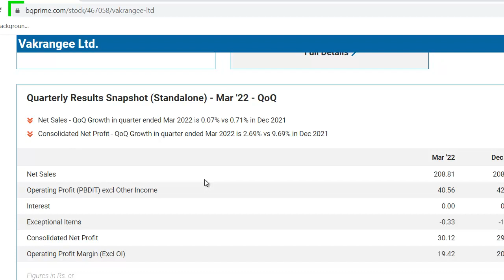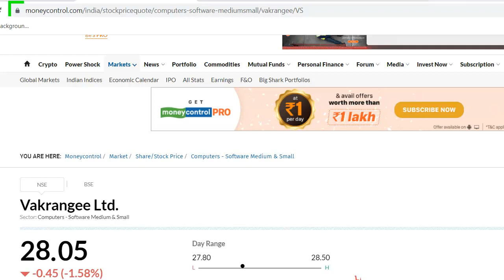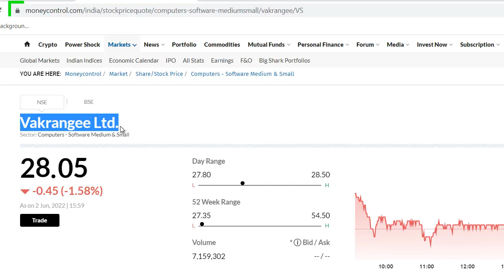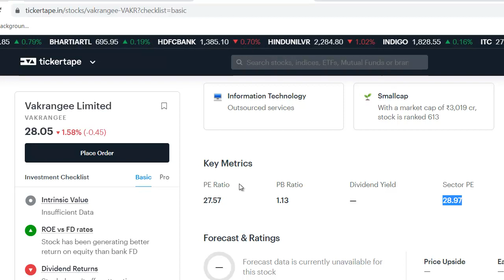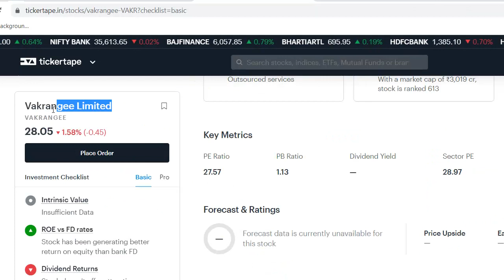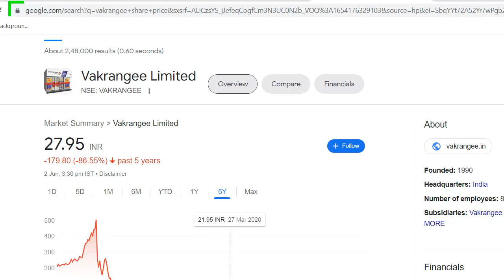Vakrangee Latest News | Vakrangee Share News | Vakrangee Stock Review | ये गलती मत करना